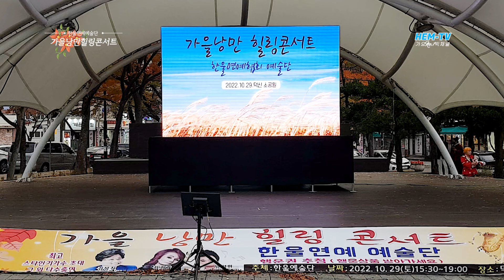가수박동주 ♬ 추억의광안대교 ㅣ 2022 ♬ 가을낭만 힐링 콘서트♬ ♬ ㅣ한울연예예술단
제목 : 2022 ♬ 가을낭만 힐링 콘서트♬ ♬
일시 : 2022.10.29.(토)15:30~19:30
장소 : 울주군 온산읍 덕신리 덕신소공원
주최 : 한울연예예술단
영상 : 혜은미디어 (HEM-TV 채널No.1빅채널)

1.아랑고고장구  와-빙글빙글-울산아리랑
2.가수김길우 -친구같은내사랑-진또배기
3.초대가수김상진 -이정표없는거리-고향이좋아-고향아줌마-한동안-추억의소야곡
4.가수서예덕 -우리딸 -남자는속으로운다
5.가수전예성-흔들지만-너무아파요
6.가수연정-옹이-울엄마
7.가수이석규 -밤부두-파도
8.가수영대 -당신멋져-행복하구나
9.가수김나영 -그대 뿐이야-너는내남자
10.가수송명구 -비내리는명동거리-그이름
11.덕신동우회-색소폰 -별빛같은나의사랑-바빌돈의강-내게도사랑이
12.초대가수-김기라 -내게로-쌈바의여인

14.가수황서현 -영원한동반자 -비익조
15.가수불등사랑-불등사랑인생이야기-애원의 상처
16.가수허경연 -봄비여인-여정
17.가수마철호-거문도사랑-천년화
18.가수연희 -갈맷길연정-검정고무신
19.가수김군-사랑타령 -화려한인생
20.가수신선-인생나그네-마음의자유천지

22.가수박동주 -추억의광안대교-세월의던진사랑
23.가수고은 -첫사랑그님 -나만바라보세요
24.가수안미령 -춘향아 -공주님
25.가수최현 -을숙도 -하얀미소
26.가수김진영 -사랑하니까-고향의그림자
27.가수최연-인생열차 -정말좋았네
28.메들리